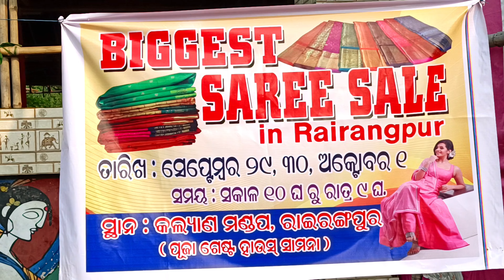ରାଇରଙ୍ଗପୁର, Biggest Saree Sale 2024 ||Kalyani Mandap, Rairangpur ||Sanjay boby vlogs